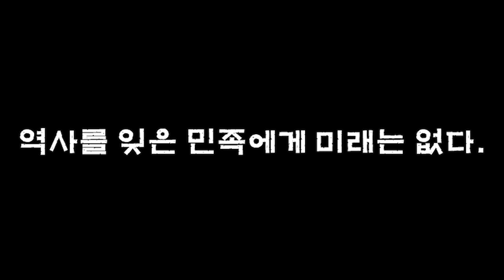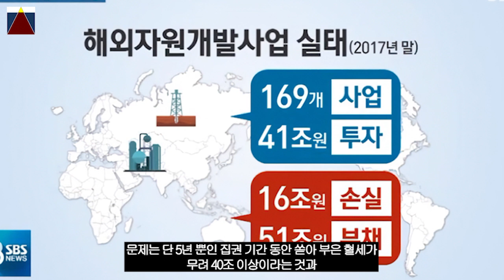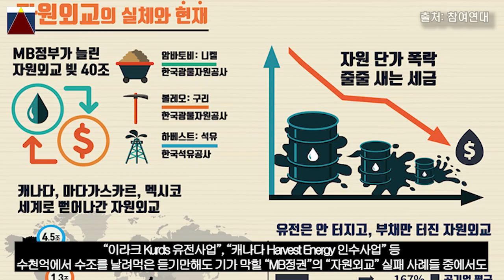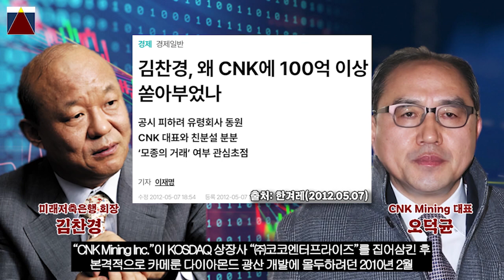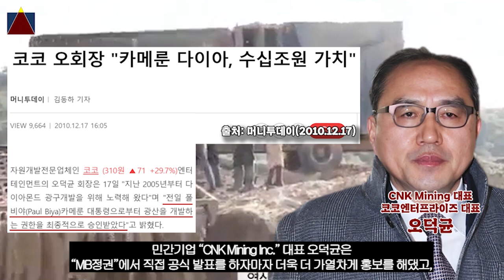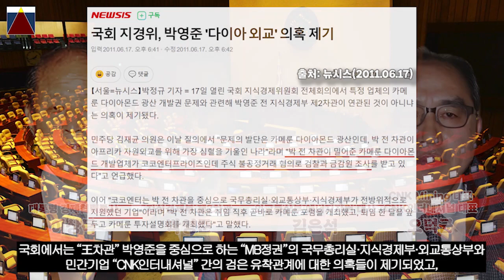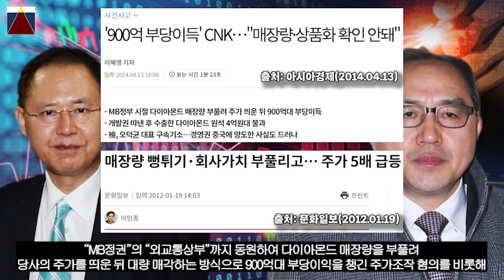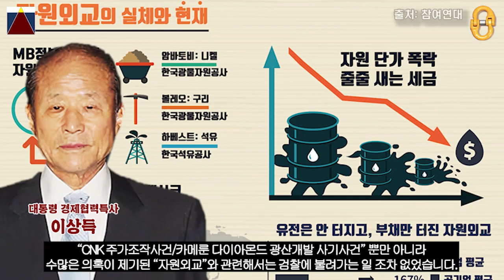Deep Structure(6th Episode), "CNK 주가조작사건"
Deep Structure 6th Episode, "CNK 주가조작사건"을 통해
혈세 40조나 증발시켰던 MB정권 자원외교의 민낯을 살펴보면서
당시 "부산저축은행 사태"에서부터 시작되어
오늘날 대한민국 정치판을 뒤흔들고 있는 "대장동 개발비리" 의혹들에 대해서도
감사합니다⭐